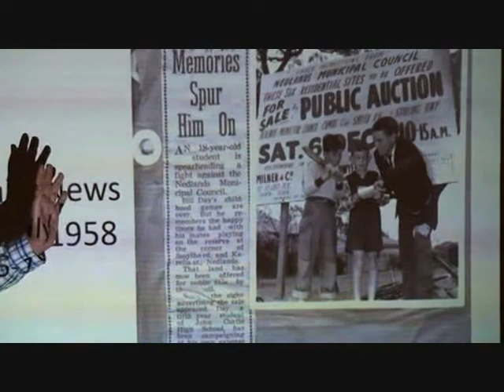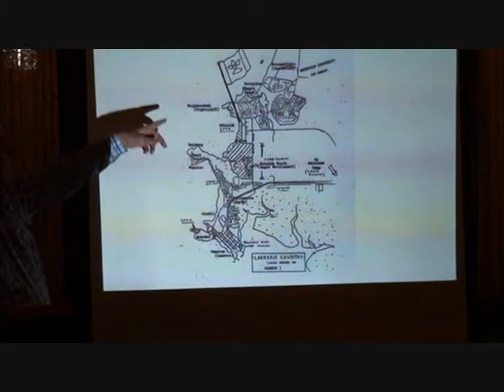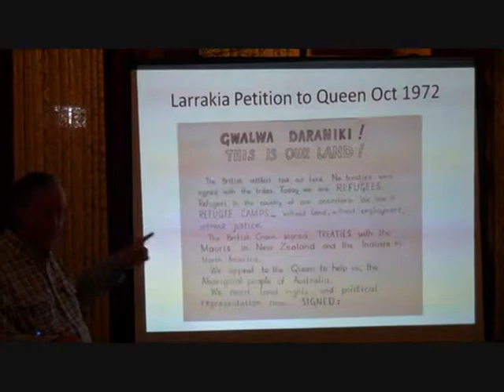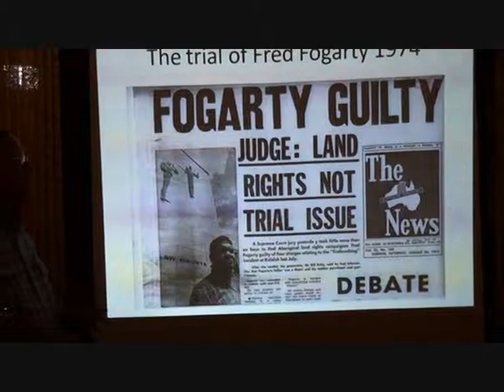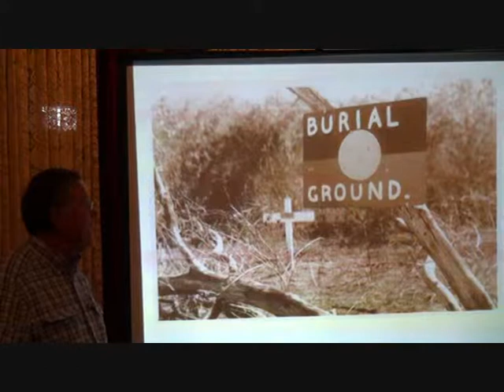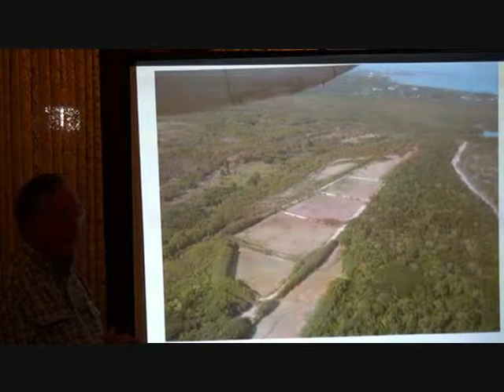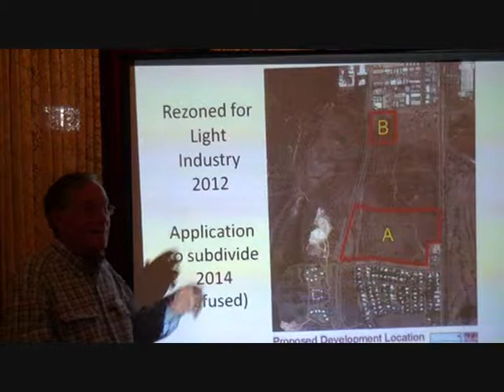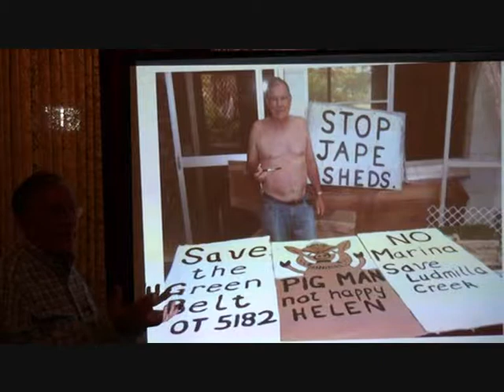Illustrated History of Kulaluk Land Claim.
Bill Day's power-point presentation to the Maylands Historical Society, April 24 2014.. Darwin Anthropologist, Dr Bill Day presents an illustrated first-hand account of the history of the Larrakia land rights struggle in Darwin in the 1970s up to the giant sell-off of assets to developers Jape, Chin, Gwelo and Halikos since 2006, This power-point presentation includes the more recent struggle to prevent the alienation of more than 400 hectares of land won by Aborigines in the suburbs of Darwin at Kulaluk, One Mile Dam and Knuckeys Lagoon.. Dr Day's address to the Maylands Historical Society in Perth, Western Australia was recorded and edited for this video uploaded to Youtube. The talk is an important historical and topical record of the fight for Aboriginal rights.